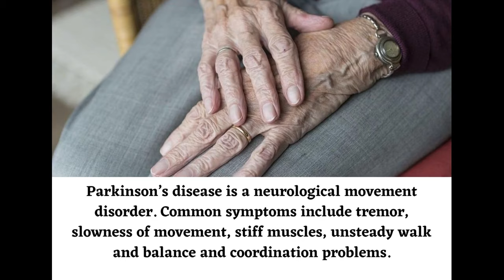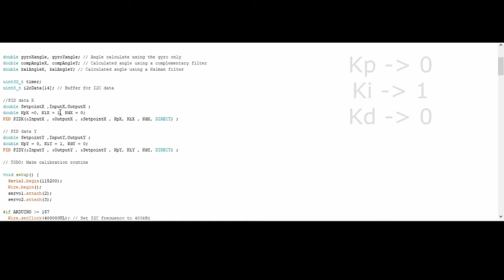Self-Stabilizing Spoon For Parkinson's Sufferers | Arduino Project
Parkinson’s disease is a neurological movement disorder that causes uncontrollable shaking and makes it difficult for the affected person to eat. The aim of this project is to make a stabilizing spoon that will compensate for unintended motions, such as tremors. With a low budget, the goal is to make a highly efficient prototype that consists mainly of a microcontroller and servo motors.

Hardware and Materials Used:

Arduino nano
9v battery
Jumper wires
Micro Servo 9g
Mini Breadboard
MPU 6050

Project Information, Code & Wiring Downloads

If you'd like to download the code and wiring diagrams used in this project, please check out at :